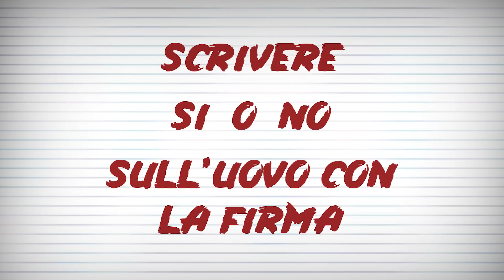STORIA CREEPY DEL NUOVO BRAWLER BUZZ SU BRAWL STARS! (Fan Made)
Nuovo video di Brawl Stars, ecco la storia creepy del nuovo Brawler Buzz di Brawl Stars